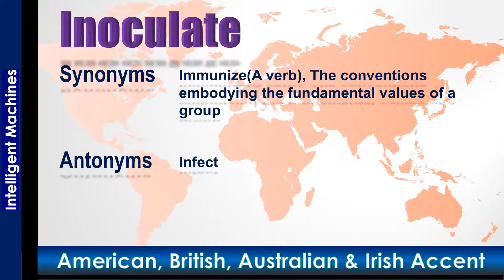Inoculate -Pronounce in Australian Accent, British Accent, American Accent, and Irish Accent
"Inoculate - Pronounce in Australian Accent, British Accent, American Accent, Irish Accent along with Synonyms, Antonyms

Synonym of the word Inoculate is Immunize(A verb), The conventions embodying the fundamental values of a group
Antonym of the word Inoculate is Infect"